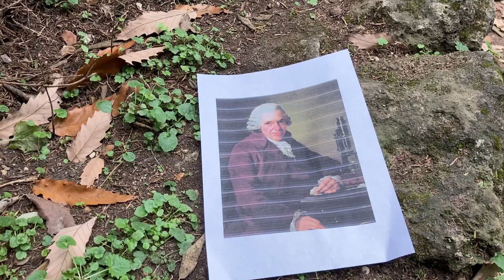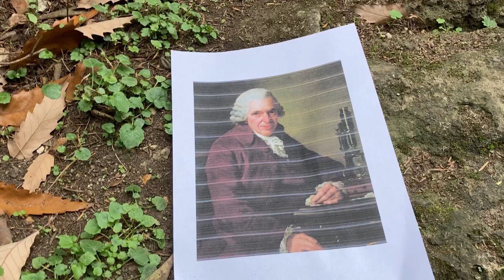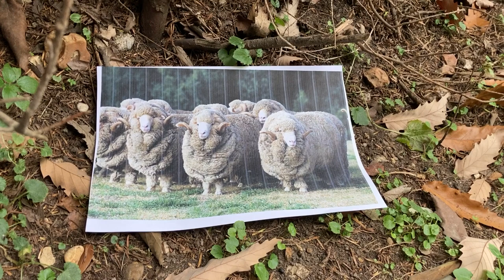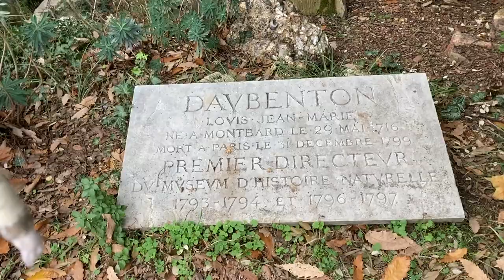Sépulture du naturaliste DAUBENTON (1716-1800)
C'est à Buffon, originaire comme lui de Montbard en Bourgogne, que Daubenton doit l'envol de sa carrière.
Destiné par sa famille à la prêtrise,  il préfère la médecine et, à la mort de son père, s'engage dans cette voie.
Buffon, qui connaît sa valeur, l'appelle à Paris.
Il lui procure la charge de garde et démonstrateur du cabinet du Jardin du roi.
Ce cabinet de curiosités n'abrite alors qu'une collection de coquillages ayant servi de jouets à Louis XIV enfant
Pendant près de cinquante ans, il sera un conservateur modèle, classant lui-même la plupart des pièces qui lui parviennent et étudiant constamment de nouveaux procédés de conservation.
Il est aussi amené à disséquer 182 espèces de quadrupèdes, dont 58 n'avaient jamais été étudiées et dont 3 n'avaient même jamais été décrites.
Il est l'un des grands anatomistes de son époque. Il s'efforce de relier l'organe à sa fonction, d'établir des comparaisons, montrant par exemple l'analogie entre la patte du cheval et la jambe de l'homme.
Daubenton va explorer la zootechnie : il est alors chargé d'améliorer la laine des moutons français.
Après s'être rendu en Espagne pour étudier l'élevage de la race mérinos, il introduit celle-ci en France avec deux troupeaux, l'un à Montbard, l'autre à Alfort, près de Paris.
Ses recherches approfondies sur l'hygiène et l'alimentation des animaux ainsi que les améliorations qu'il apporte aux croisements sont couronnées de succès..
En 1793, l'ancien jardin du Roi, est rebaptisé Muséum national d'histoire naturelle, « Le Berger Daubenton » en devient le 1er directeur.
Frappé d'une attaque d'apoplexie, il meurt dans la nuit du 31 décembre au 1er janvier 1800.
De nombreux promeneurs dans le labyrinthe du Jardin des Plantes de Paris passent (probablement sans le savoir) devant la dépouille mortelle d'un des plus grands naturaliste du XVIIIème siècle !